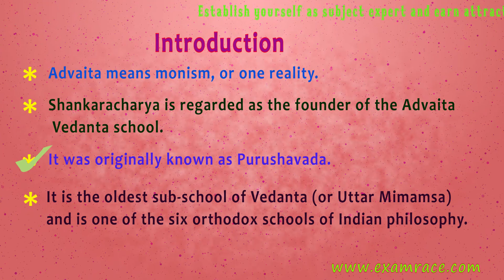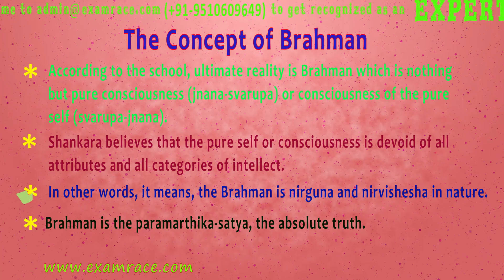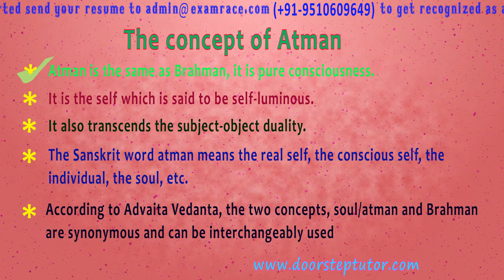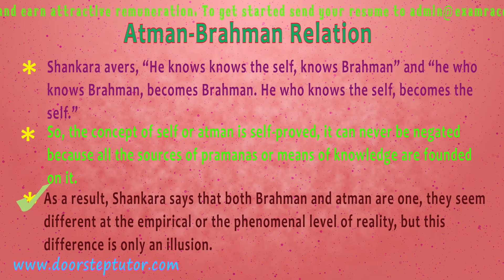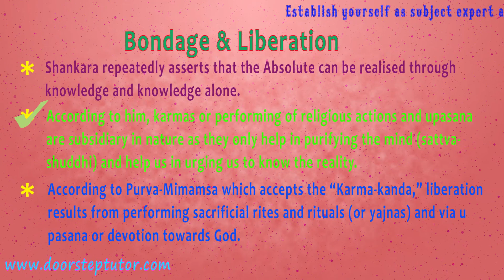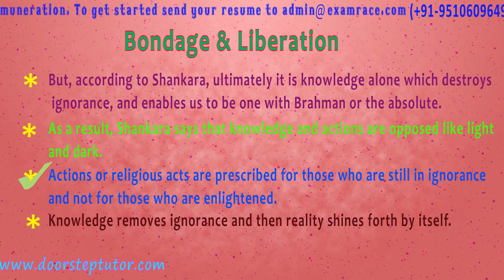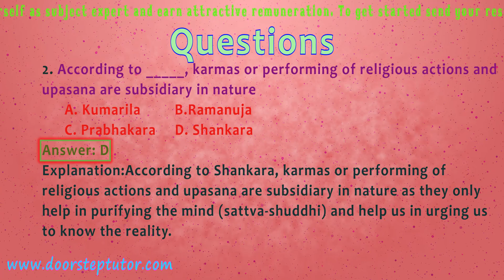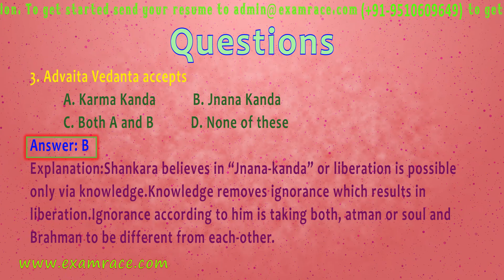Advaita Vedanta - Introduction and concept of Brahman: Classical Indian Philosophy (Philosophy)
Introduction: Advaita means monism, or one reality.
Shankaracharya is regarded as the founder of the Advaita Vedanta school.
It was originally known as Purushavada.
It is the oldest sub-school of Vedanta (or Uttar Mimamsa) and is one of the six orthodox schools of Indian philosophy.
It is regarded as an orthodox school because it accepts the authority of the vedas and the Vedic literature.
The central premise of Advaita Vedanta is the highest reality called Brahman, the concept of Atman, Jiva or the individual self, the concept of maya, his conception of Bondage and Liberation, etc.
The concept of Brahman: According to the school, ultimate reality is Brahman which is nothing but pure consciousness (jnana-svarupa) or consciousness of the pure self (svarupa-jnana).
Shankara believes that the pure self or consciousness is devoid of all attributes and all categories of intellect.
In other words, it means, the Brahman is nirguna and nirvishesha in nature.
Brahman is the paramarthika-satya, the absolute truth.
When Brahman is associated with its potency, i.e. maya then it appears as qualified Brahman.
In other words, it appears as saguna Brahman, savishesha Brahman or apara Brahman or as Ishvara (god/lord) who is regarded to be the creator, preserver and destroyer of the world.
In short, Brahman transcends all categories.
The best way to describe Brahman can only be done via negative terms.
So, Brahman is neti-neti or neither this-nor that.
The phrase, neti-neti negates all the characteristics of Brahman but it does not negate Brahman itself. But, even if one tries to describe Brahman in positive terms then nothing more than this can be said than this, that Brahman is, “pure consciousness or Sat Chit Ananda.”
That means, Brahman is Pure Existence or Pure Being, Pure Consciousness and Pure Bliss- all in one.
Hence, Brahman is the paramarthika-satya, the absolute truth and the knowledge of absolute truth is possible via self-inquiry.

Introduction @0:06
The Concept of Brahman @0:50
The Concept of Atman @2:32
Atman-Brahman Relation @3:04
Bondage & Liberation @4:07
Questions @6:13

0:00 Introduction
0:07 Introduction
0:51 The Concept of Brahman
2:33 The concept of Atman
3:04 Atman-Brahman Relation
4:06 Bondage & Liberation
6:12 Questions